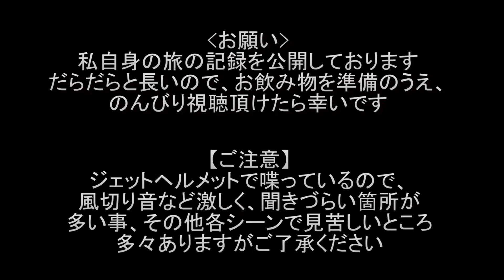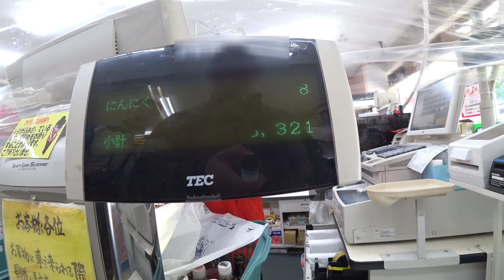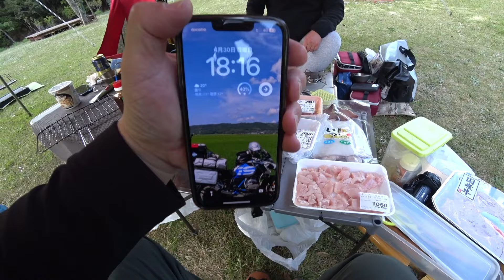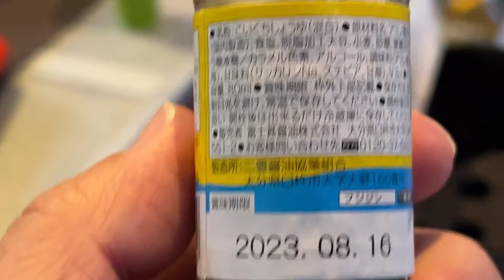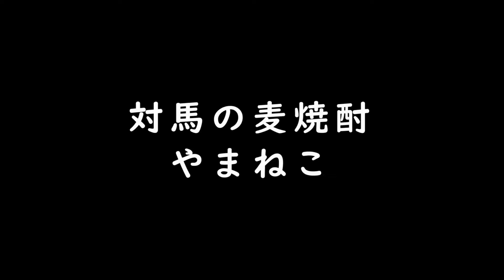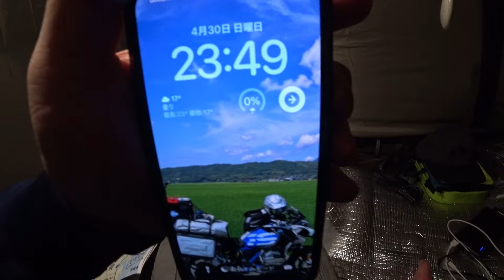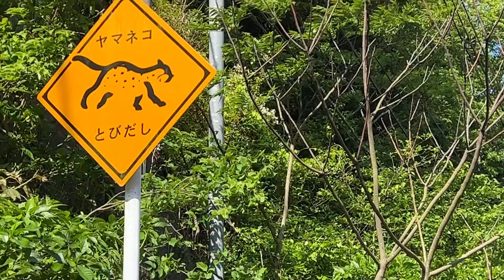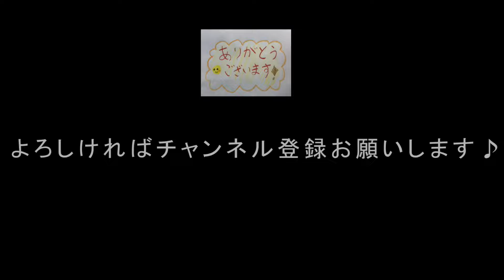【晩酌用】対馬キャンプ2日目_北側半分を走り終えて肉を焼いていると、朝取れのアジ刺ライダー氏合流!!_イカ・牛ステーキ・〆にパスタで満腹デス!!【壱岐・対馬キャンプツーリング_12】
(2023年GWの記録です)

公開する記録がある場合は、金曜日の18:30頃に公開を致します。

「0:00 オープニング」
「2:21 前編の終わりから(上対馬渚の湯)」
「8:06 小さな商店で買い出し」
「16:20 舟志のもみじ街道」
「20:25 琴の大銀杏」
「25:59 大漁湾付近」
「30:24 あそうベイキャンプ場到着・到着の儀」
「32:32 夜の部開始」
「34:36 スタートはミノ」
「36:09 豚バラ串」
「39:28 フェリーで出会った酒民さん参戦(あじ刺身持参)」
「41:49 ロースとんちゃん」
「44:10 対馬産あじ刺身」
「46:44 牛ステーキ」
「57:12 対馬の焼酎やまねこ」
「58:34 鶏もも肉」
「1:01:23 謎のづけ」
「1:04:51 Norisanがパスタを作ってくれます」
「1:07:24 エージさんイカを焼きます」
「1:19:15 焚き火を囲んで」
「1:19 52 お開き・テントin・ルート振り返り」
「1:26:17 明日のプランニング」
「1:26:05 就寝・エンディング・4日目朝からの全振り返り」

 オープニング:「Making Rounds」by Silent Partner
「The Thought of You」by TrackTribe
「Allabout」by auren Duski
「Rollin」by Lauren Duski
「As You Fade Away」by NEFFEX
 エンディング:「Club」by Andrew Huang

◆撮影機材
　アクションカム：GoPro9、SONY FDR-X3000(ヘルメットマウント)、HDR-AS300(手持ち・インカメ)・iPhone13Pro
　カメラ：パナソニック DC-TX2